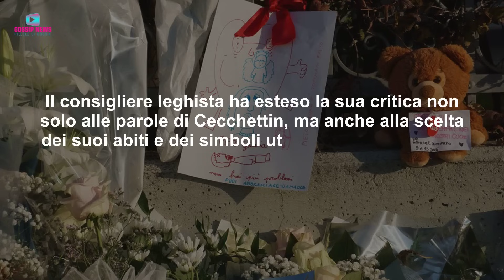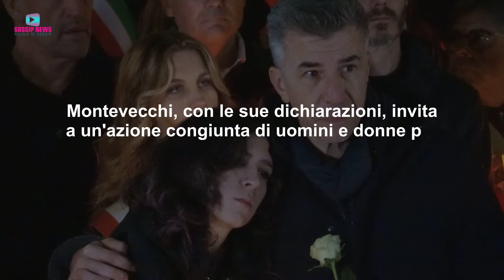Forti Accuse Alla Sorella di Giulia Cecchettin!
Il male è la sorella... Il politico si scaglia senza freni nei confronti di Elena Cecchettin, sorella di Giulia Cecchettin. Ecco cosa ha detto l'esponente leghista.